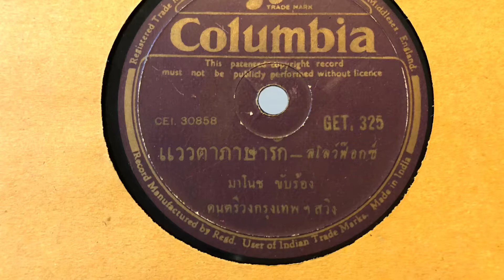แววตาภาษารัก - มาโนช ศรีวิภา (แผ่นครั่ง speed 78)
แววตาภาษารัก - มาโนช ศรีวิภา
วงดนตรี กรุงเทพฯสวิง